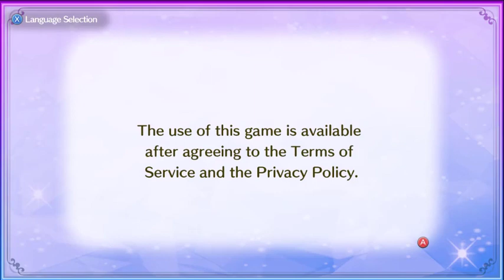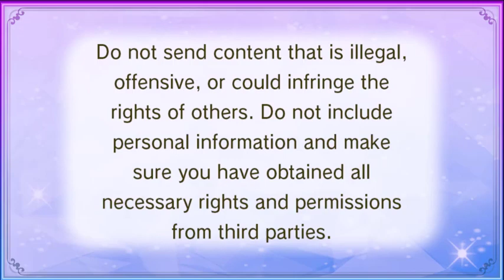Let's Play!: Disney's Magical World 2 (Part 1)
An early birthday present for myself to play one of my newer favorite games! Let's travel to Trav-- Castleton to befriend Disney characters and fight heartl-- ghosts with my key-- wand!! But hey, least we got a cafe and parties to throw! aka, let's play a self indulgent kingdom hearts for babies!